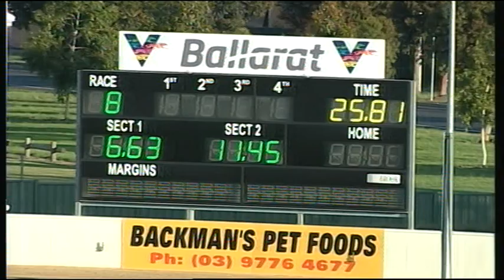BAL SUN 30 DEC 18 R8